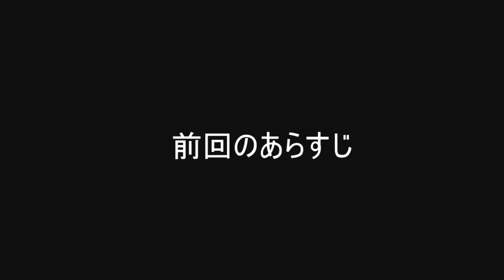【Minecraft】koutaついに外道になる。 浮島サバイバル Part.4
しかたないもん。無理だよ。あんなの

支援絵は僕のTwitterのDMにて

【通知🔔ボタンをONにしたら最新動画の通知が行くよ】

-全部おすすめだからとりあえず最初から全部見やがれ！

使わないかもだけど良く使う
 ▼甘茶の音楽工房